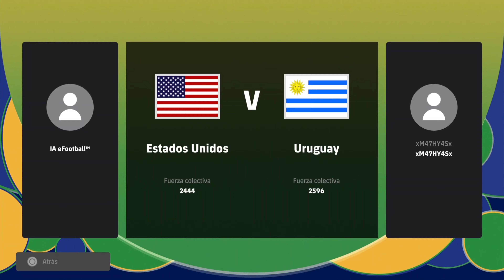JUGAMOS la COPA AMÉRICA 2024 en EFOOTBALL con URUGUAY | [#3] [TheMathyas]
Canales◇AMIGUEROS◇ : TuRuRuRu xD

Derechos By TheMathyasFTW / LoquenDroid49 ⚠🚫,  Este Material (vídeo), No Podrá Copiarse O Plagiarse En Otro Canal. Si Quieres Usar Algo de Mi Solo Comunicarse Conmigo.

                                 FIN xD